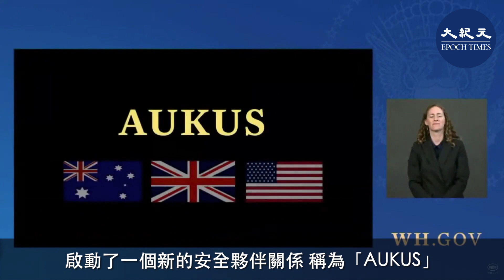(字幕) 隨著中共的威脅不斷加強，中俄之間的同盟關係也日益受到關注；一位退休的美國陸軍中校表示，一場新的冷戰正在醞釀之中。